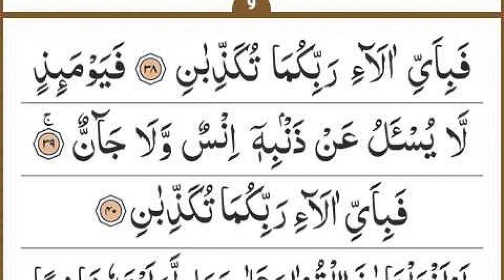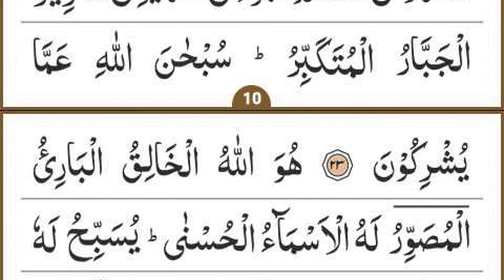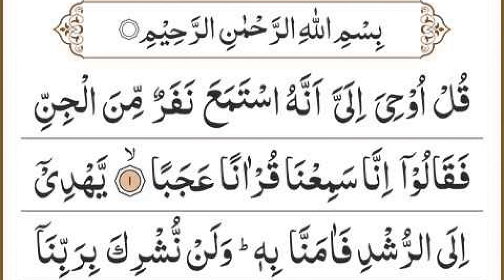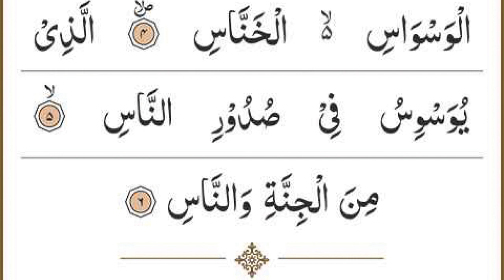Manzil Dua | منزل Ep 172 (Cure and Protection from Black Magic, Jinn / Evil Spirit Possession)